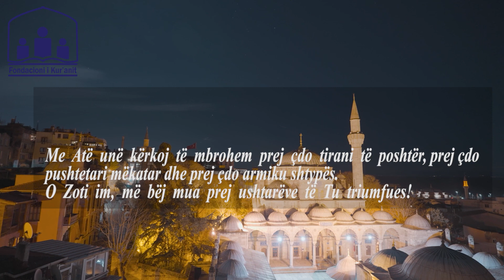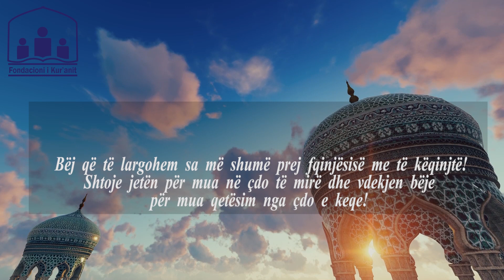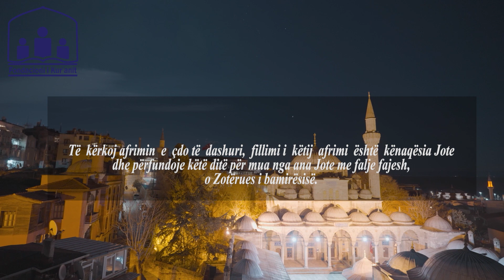Lutja e ditës së martë